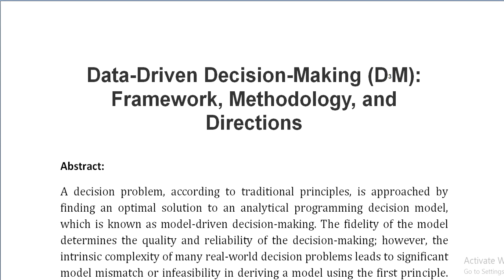Data Driven Decision Making D3M Framework, Methodology, and Directions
IEEE PROJECTS 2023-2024 TITLE LIST

* Complete Source Code
* Complete Documentation
* Complete Presentation Slides
* Flow Diagram
* Database File
* Screenshots
* Execution Procedure
* Video Tutorials
* Supporting Softwares

Support Specialization
* 24/7 Support
* Ticketing System
* Voice Conference
* Video On Demand
* Remote Connectivity
* Document Customization